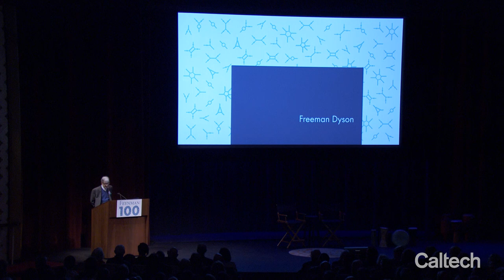The Shuttle Accident & Other Man-made Disasters - Freeman Dyson - 5/11/2018